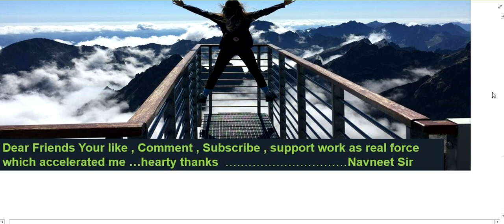A uniform ring of mass m and radius a is placed directly above a uniform sphere of mass M and of